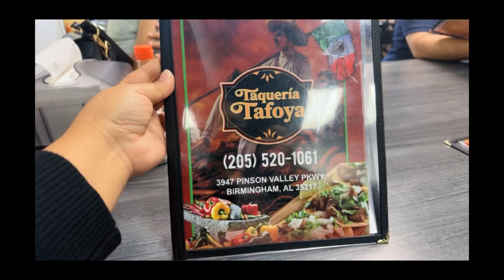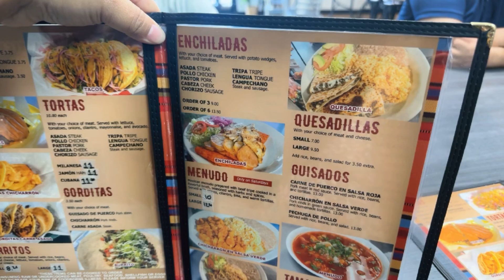￼Decoración 🎉para la fiesta🎊 sorpresa de mi mamá y mi hermana + fuimos almorzar 😋+ ise barbacoa 🤤😋